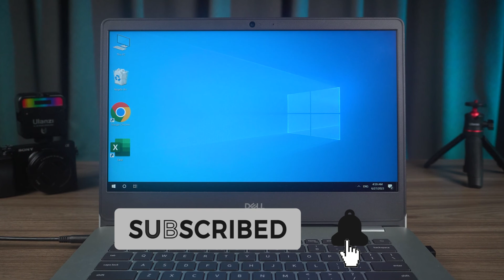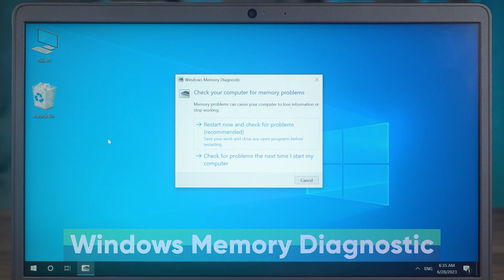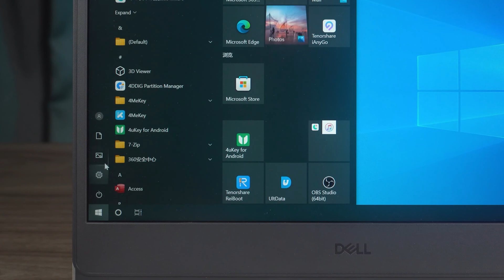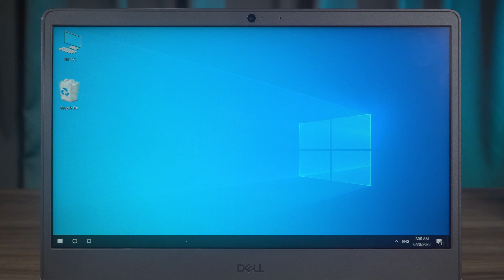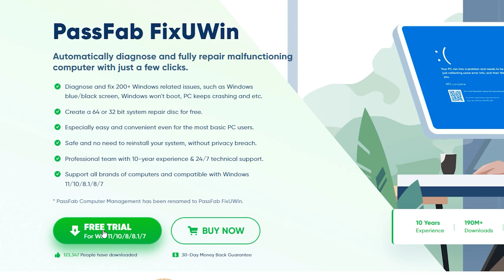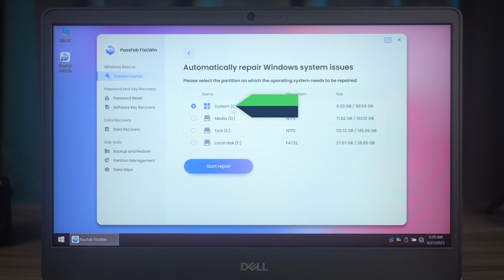[5 Ways] Memory Management Error Windows 10/11❌| How to Fix Memory Management Blue Screen - 2023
How to fix memory management blue screen error on Windows 10? How to fix stop code memory management on Windows 10? How to solve the blue screen of death on Dell laptop?
Try PassFab FixUWin to fix memory management blue screen error on Windows 10.

⏰Timestamps:
00:00 Intro
00:56 Method 2: Run Windows Memory Diagnostic
01:34 Method 2: Run System File Checker
02:12 Method 3: Update Windows
02:54 Method 4: Reset the Computer
03:52 Method 5: Using PassFab FixUWin

📃Related Article:
How to Fix Memory Management Error in Windows 10 System

📖Related Guide:
How to Use PassFab FixUWin

[FIXED] How to Fix Stop Code KMODE EXCEPTION NOT HANDLED on Windows 11/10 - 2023

Social Media